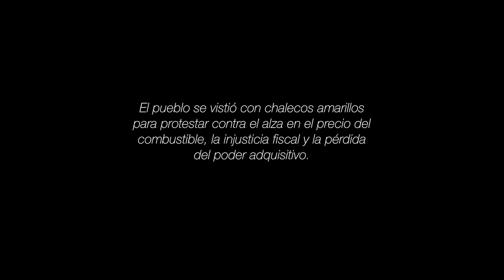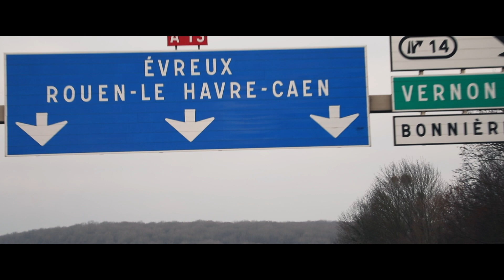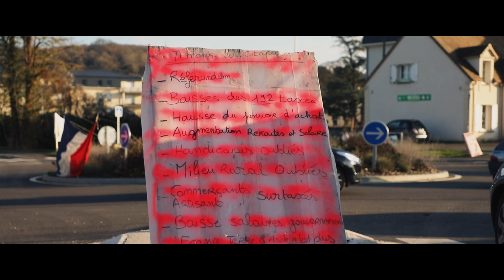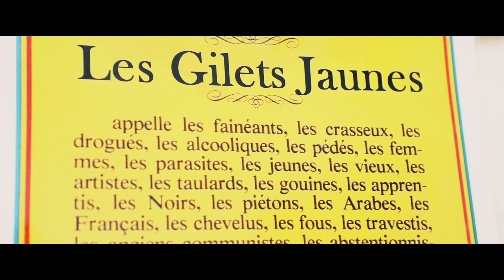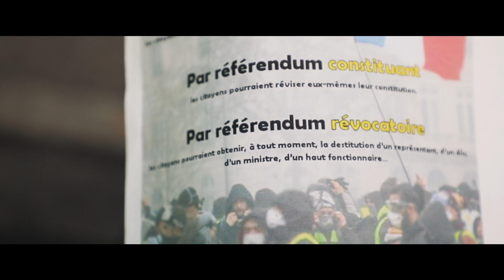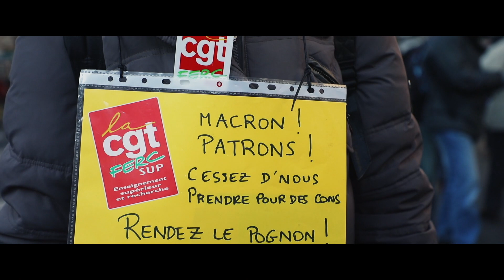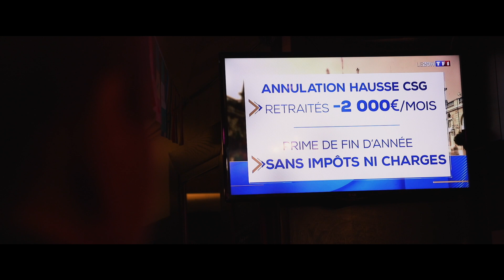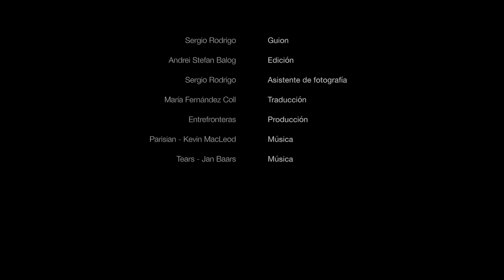Cólera Amarilla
En Mayo de 1968 el pueblo francés se levantó contra el sistema económico, 50 años después el pueblo Francia se ha vuelto a teñir de protestas. Desde Octubre de 2018 las indignación han continuado contra el modelo neoliberal y bajo la insignia de los chalecos amarillos. El movimiento ha acabado con el Gobierno y la popularidad del presidente francés de Emmanuel Macrón.